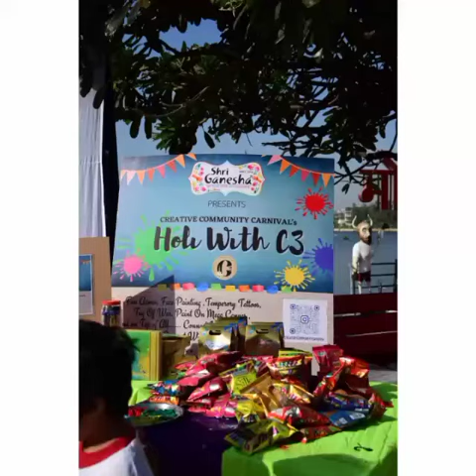Holi with C3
Video from Creative Community's Carnival